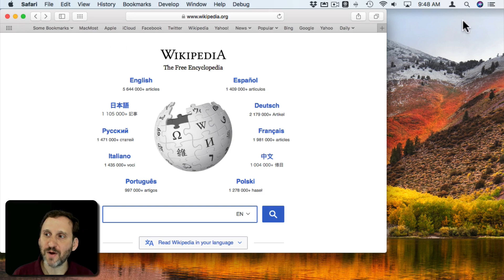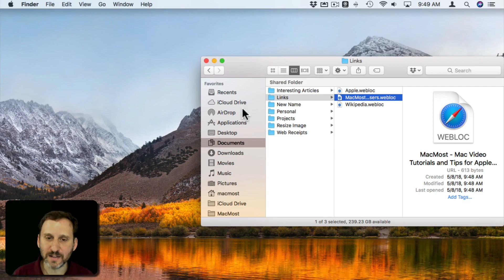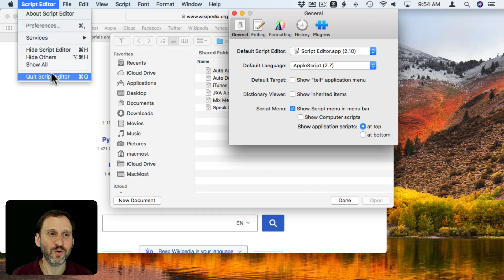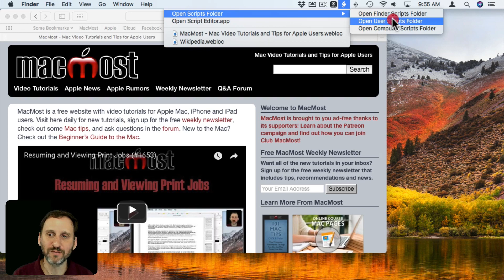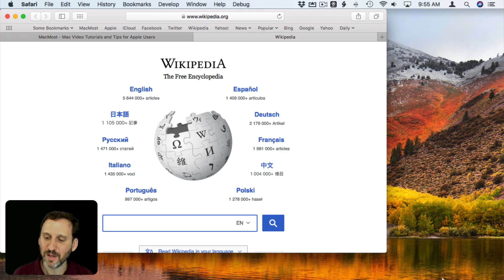Add Web Links To the Desktop, Dock and Menu Bar (#1661)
In addition to adding quick ways to access web sites in Safari bookmarks and the Favorites bar, you can also put links outside of Safari that will launch Safari and go directly to that page. You can add them to the Desktop or any Finder location. You can also put them in the Dock as a single link or a folder of links. You can add them to the Menu Bar with the help of the Script Menu.